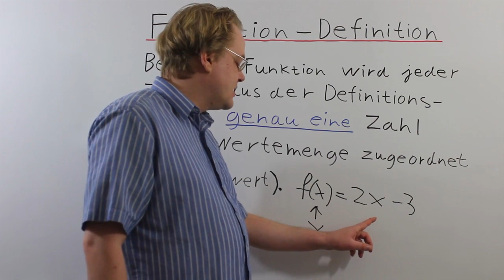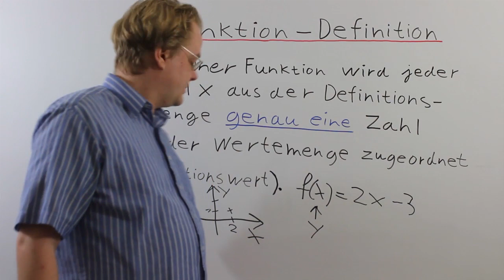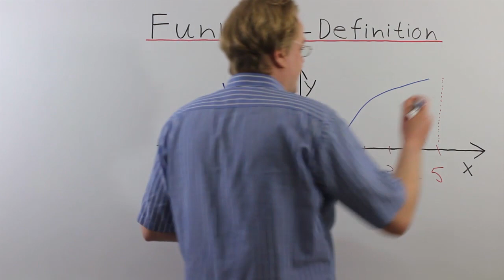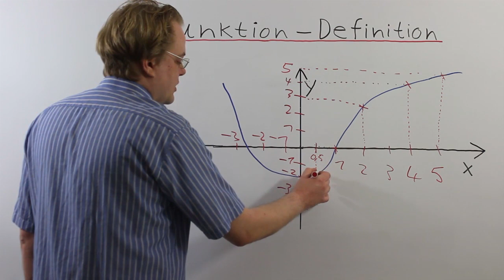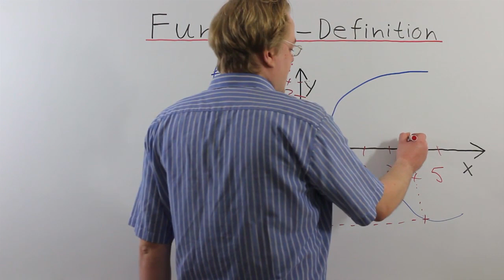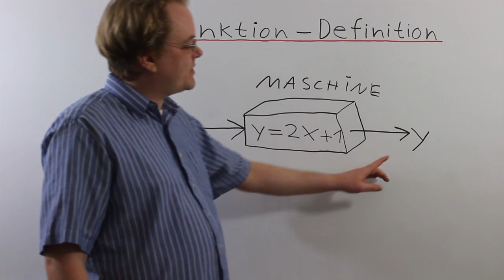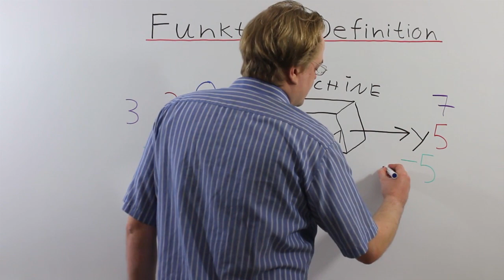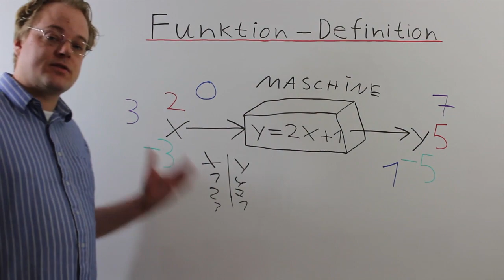Funktion Definition 11. Klasse